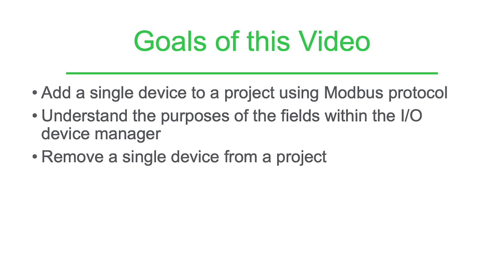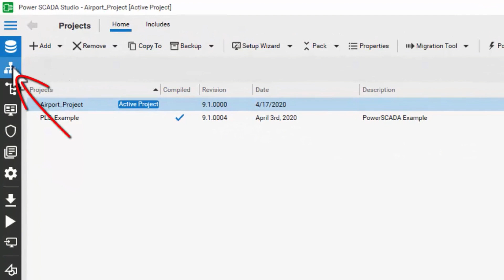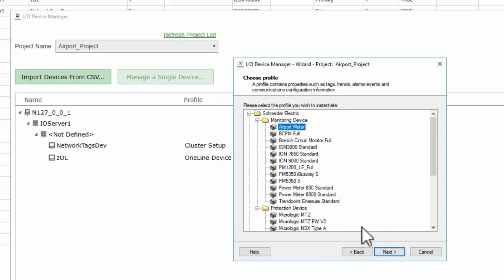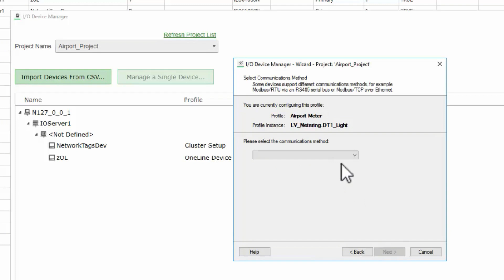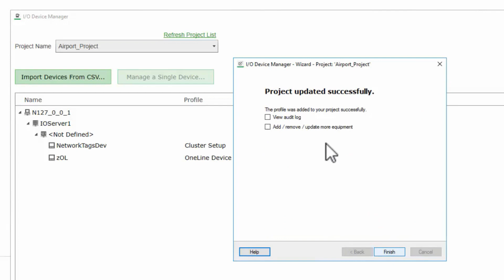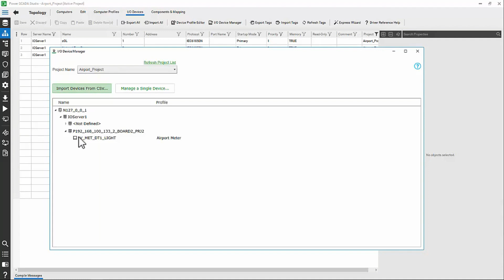EcoStruxure Power Operation: Ch6 - Add or Remove a Single Modbus Device | Schneider Electric Support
In this video you will learn to add a single device to a project using Modbus protocol. You will understand the purposes of the fields within the I/O device manager. You will learn to remove a single device from a project.